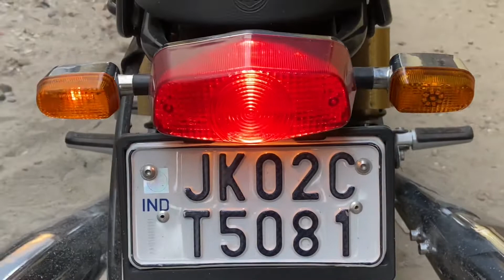Led Bulb Replacement for Indicators Universal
indicator bulb
led indicator bulb
universal led bulb
universal indicator
cheap indicator bulb led
led bulb replenishment
Royal Enfield led bulb